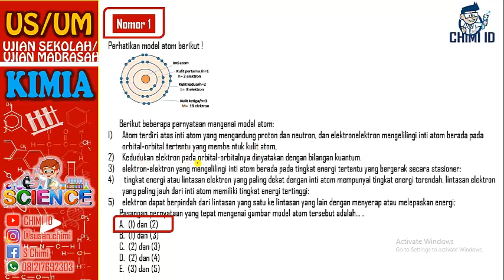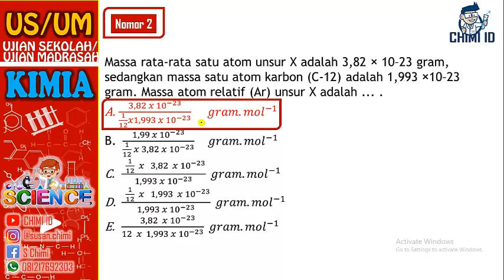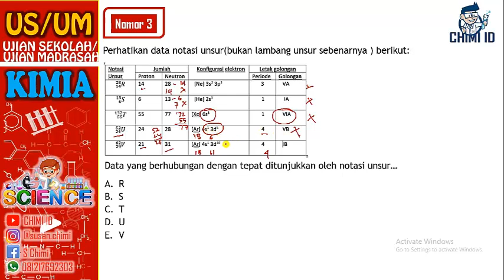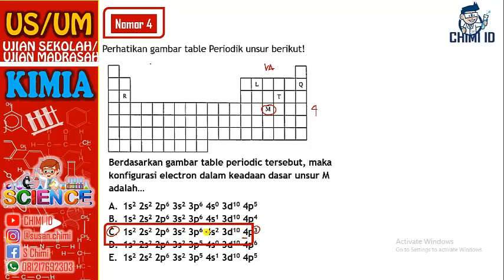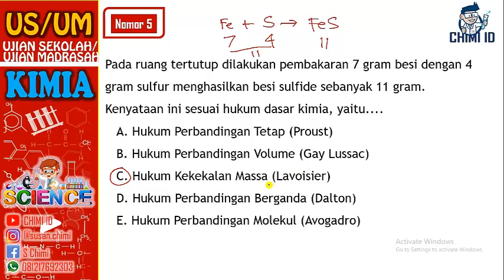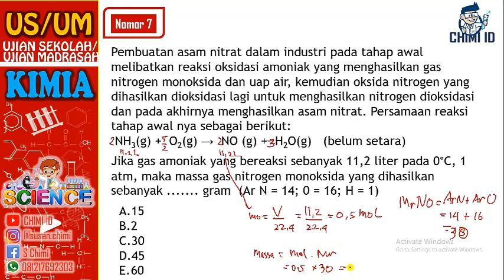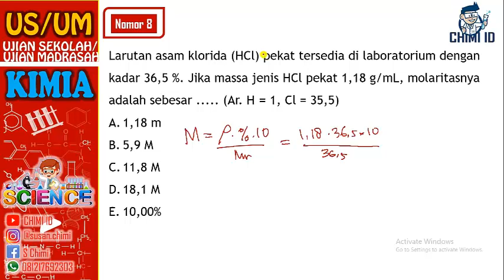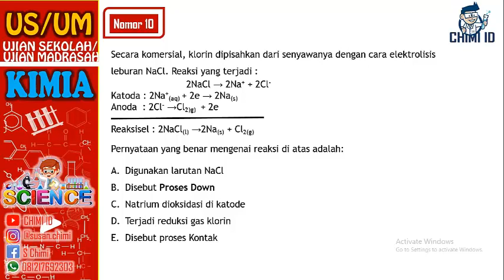[LATIHAN SOAL] UJIAN SEKOLAH (US)/UJIAN MADRASAH (UM) KIMIA 2022 (PART 1)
Pembahasan Soal-Soal Kimia untuk persiapan Ujian Sekolah (US) dan Ujian Akhir Madrasah (UAM) bidang studi Kimia di tahun 2022